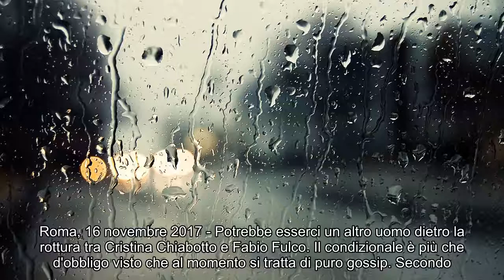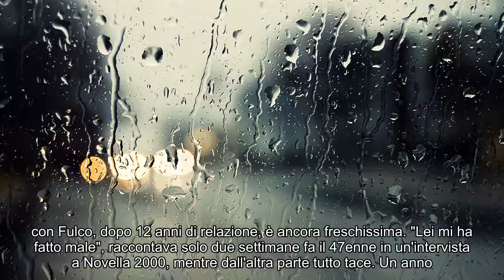Cristina Chiabotto, il gossip dopo Fulco. "Giuseppe Poeta nuova fiamma"